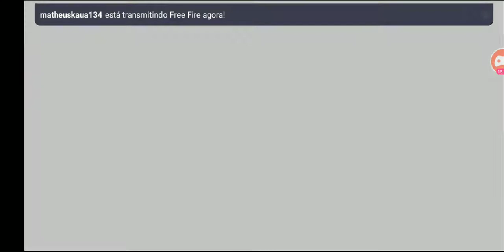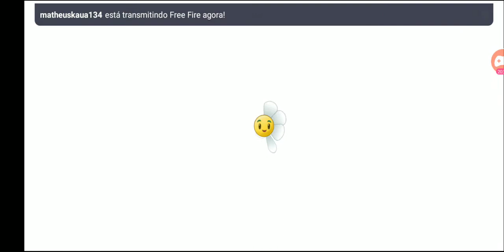Plants vs zombies 2 desafio só poso usar plantas de fogo